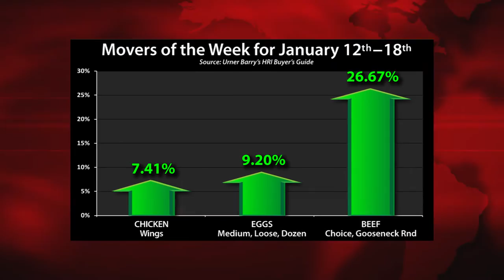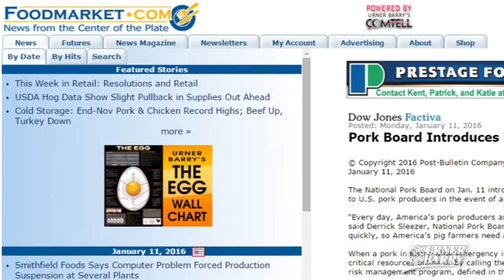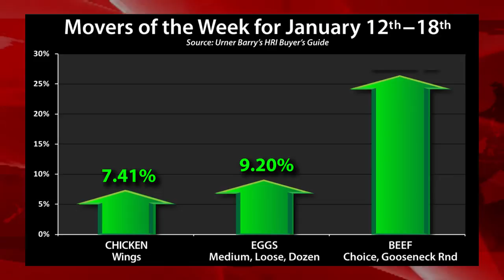Bird Flu Returns; MSC Recertifies Pollock Fishery; HRI Movers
Bird flu returns to a Turkey Farm in Indiana; Marine Stewardship Council recertifies Alaska’s Pollock fishery; Movers of the week from the HRI Buyers Guide; Sponsored by Obsono’s Market Insight Report